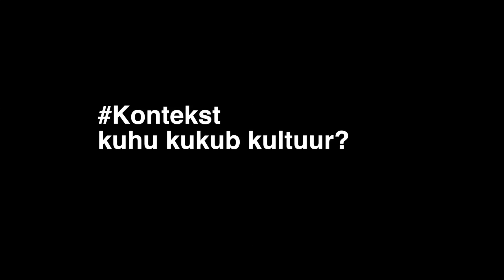Kontekst - kuhu kukub kultuur?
Hooaja avasündmus
23. august 2014 @ Tallinna Linnateater